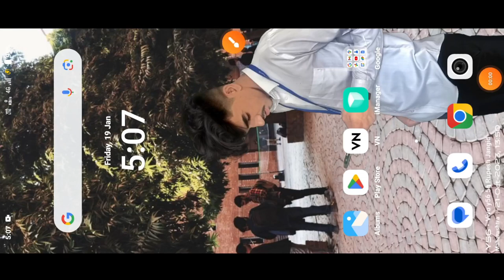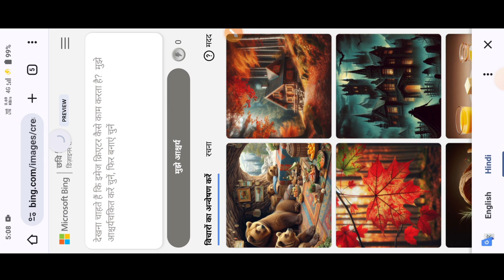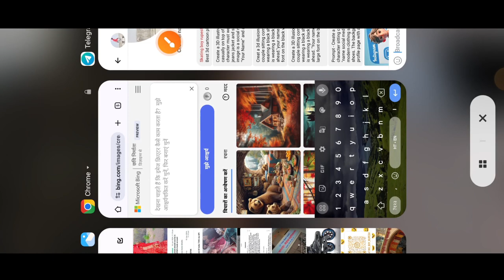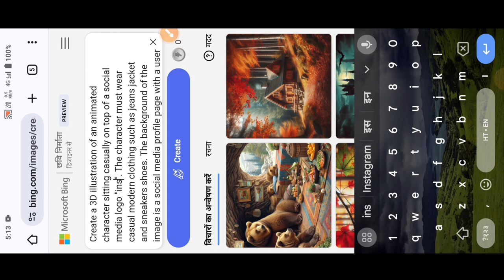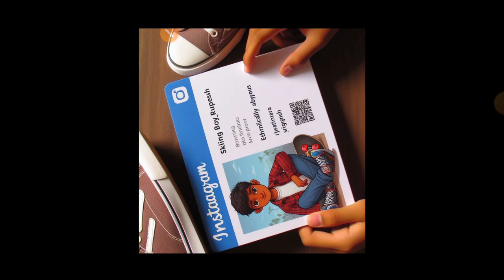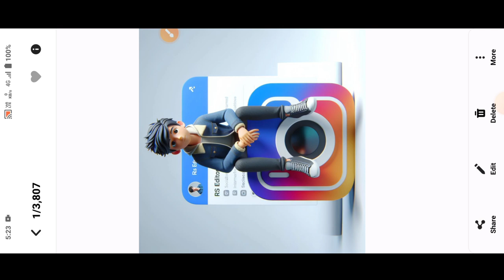Viral 3D Neon Wings Name Video Editing | Reels Wings Name Photo Video Editing | Bing Image Creator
Tittle:-Viral 3D Neon Wings Name Video Editing | Reels Wings Name Photo Video Editing | Bing Image Creator

Create a 3d illusion for a person picture where a 25 year old cute boy in a black hoodia sitting casually on a wingback chair. Wearing sneakers, with black mask, and sunglasses, he look ahead.the background features "AJAY" in big and capital blue neon light fonts on the dark grey wall. There should not be his shadow, and there are wings to make it appear as if he is an angel

⚫ wings name ai photo editing

⚫ wings trending name ai photo editing

⚫Insta reels wing ai photo editing

⚫ reels ai photo editing

⚫ wings ai name photo video editing

⚫ reels ai photo video editing

⚫ instagram reels ai photo editing

⚫ instagram reels ai photo video editing

⚫ how to create 3D wings ai photo editing

⚫ how to make 3d ai photo editing

⚫ how to make 3D wings photo editing

⚫bing image creator ai photo editing

⚫ couple t shirt name art video editing

⚫couple t shirt video editing

⚫ couple t shirt reels editing

⚫ couple t shirt reel editing

⚫couple t shirt video edit

⚫ couple t shirt trending reels editing

⚫couple t shirt instagram reels editing

⚫couple t shirt instagram reels video editing

⚫couple t shirt reel video editing

⚫ couple t shirt printed

⚫ couple t-shirt name vidoe editing

⚫ couple shirt name vidoe kaise banaye

⚫couple tshirt name video kaise banaye